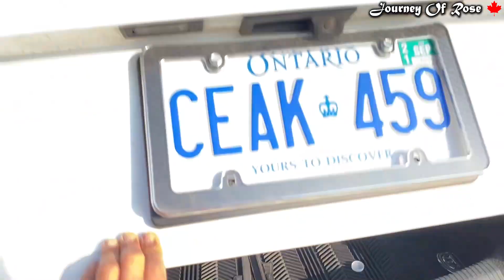കാനഡയിൽ ഒരു സൈക്കിൾ വാങ്ങി പണി വാങ്ങിച്ചു 😎🔥 My Bike Vlog|Journeyofrose| Malayalam Vlog😔🔥🇨🇦🔥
Malayalam Travel Vlog | Canada Malayalam vlog| Journeyofrose | Canada latest Update | Malayalam youtube videos

❤️നമ്മുടെ ചാനൽ ഇതുപോലുള്ള നല്ല വീഡിയോസ് അപ്‌ലോഡ് ചെയ്യാറുണ്ട്. സപ്പോർട്ട് ചെയ്യണം